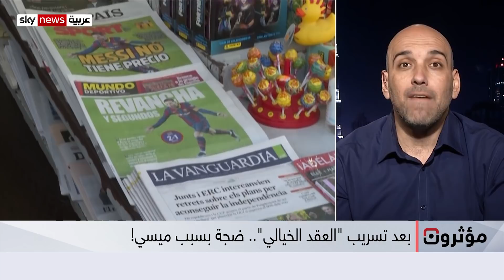بعد تسريب "العقد الخيالي".. الضجة مستمرة بسبب ميسي! | مؤثرون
مَنْ مِنْ محبي النجم الأرجنتيني ليونيل ميسي لم يعلق أو يغرد على مواقع التواصل الاجتماعي عن عقده المسرب مع نادي برشلونة اللي فاق نص مليار يورو آخر 5 سنوات، واللي خلاه أعلى رياضي في التاريخ أجرا، ىحتي ان صحيفة «الموندو»: اسمته «العقد الفرعوني الذي يدمر برشلونة..